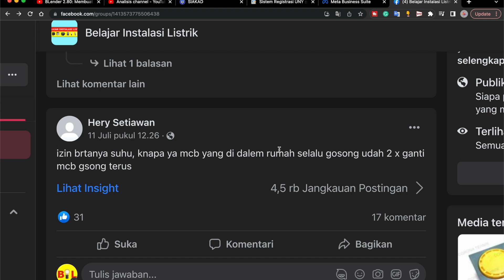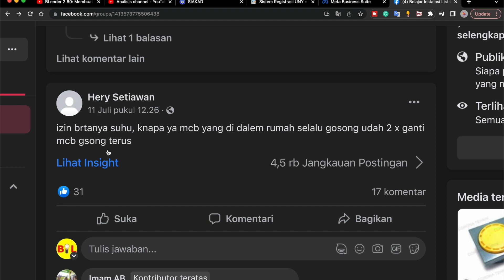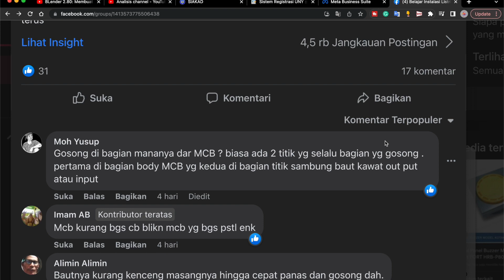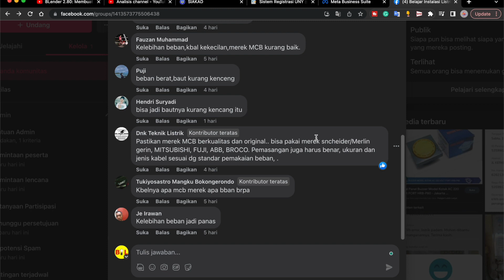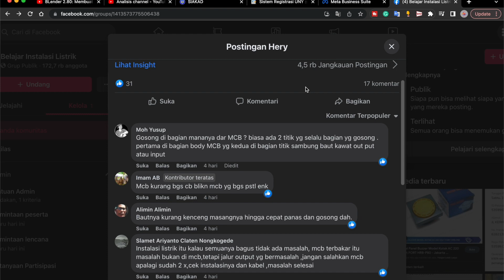TERNYATA INI PENYEBAB MCB SERING GOSONG / TERBAKAR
EBOOK 1 : DASAR INSTALASI RUMAH
EBOOK 2 : DASAR RANGKAIAN KONTROL
EBOOK 3 : DASAR PLC